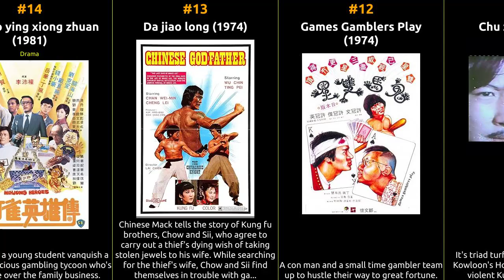Betty Ting Pei - Best movies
The filmography of Betty Ting Pei

1 Ying zhao nu lang
2 Lao fu zi
3 Nu zi gong yu
4 Luo shi hen
5 Alibis
6 Stranger in Hong Kong
7 Tou du ke
8 The Singing Escort
9 Diao jin gui
10 Yu nu xi chun
11 Chu zhong
12 Games Gamblers Play
13 Da jiao long
14 Da qiao ying xiong zhuan
15 The Shrine of Ultimate Bliss
16 Bruce Lee and I